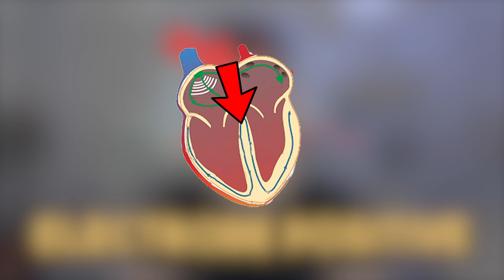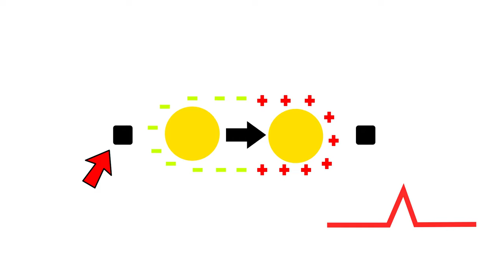Lecture d'un ECG : dérivations, voltage & fréquence (partie 2)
Deux mois après la partie 1, il était temps de sortir le deuxième épisode !

Au programme :
- Dérivation périphériques (AVF, AVR, AVL, DI, DII et DIII)
- Dérivation précordiales (V1 à V6)
- Liens avec l'anatomie
- Principe d'enregistrement de l'ECG
- Notions de voltage
- Détermination de la fréquence

Donnez moi votre avis sur ce deuxième épisode en commentaire ! :)

Merci à Jérôme Molinaro pour son expertise et ses conseils !!

Ecriture/Réalisation/Montage : Jérémy Guy
Intoduction & Outro : Raphaël Chaise